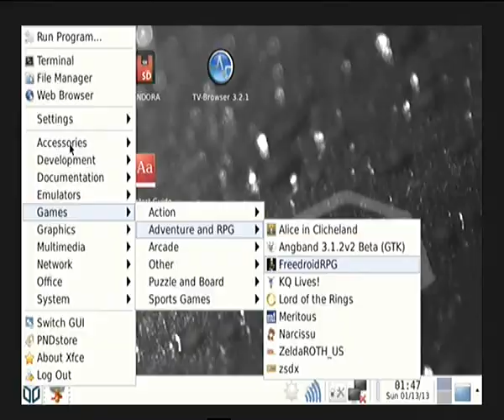Pandora Handheld Freedroid RPG Freeware